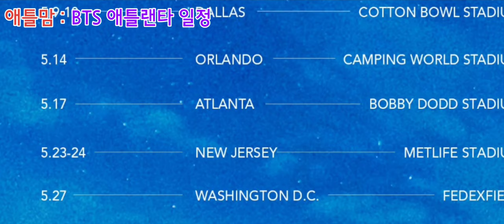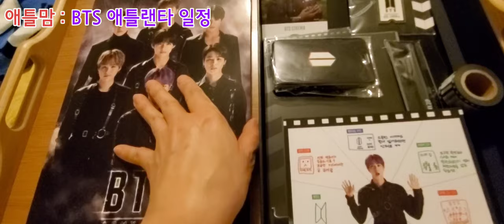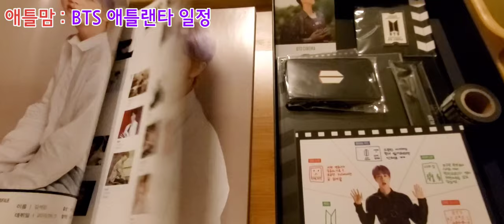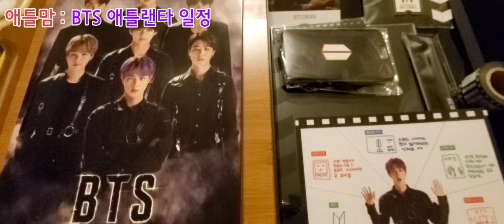BTS 방탄소년단 애틀랜타 공연, MapOfTheSoulTour ( feat ARMYZip )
1주전에 애틀랜타 한국 아미 모임에서
2020년 방탄 스케쥴에 애틀랜타가 들어 있다고 정보를 알게 되었다.
설마 하면서 기대를 했는데..21일 공식 발표.
BTS 가 애틀랜타에 온다.
MAP of the SOUL Tour
2년 넘게 애틀랜타 아미들의 요청이 꿈을 이루게 되었다...꿈꾸고 준비하는 자에게 기회가 온다..ㅎㅎㅎ
나의 갱년기도 방탄과 함께 다 날라가리..

이제 2월5일 티켓팅을 기다리며...

5.14. Orlando
5.17. Atlanta